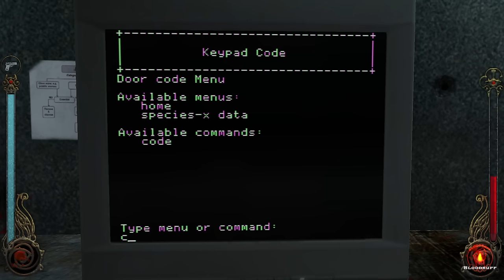Delicious Vampire Gabagool | Vampire The Masquerade: Bloodlines #27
Oh no, we've been bitten by a spooky Vampire and now we've been sucked (hehe) into a secret world of politics, intrigue, and spooking around in the shadows.

=== Mod List ===

Fix/Essential:

Unofficial Patch
VTMBNo-IntroFix
E Mesh Edit
Lily UV map fix
Mr Samuel Streamers Music Replacement Pack (dodge them copyrights)

Replacer/Textures:
Character Eyes Improved
Player Characters improved - Envmaps
Player Characters Improved - Main
NPCs Improved

=== Links ===